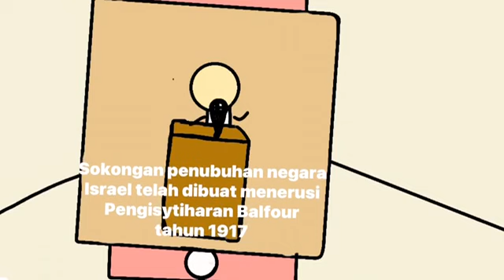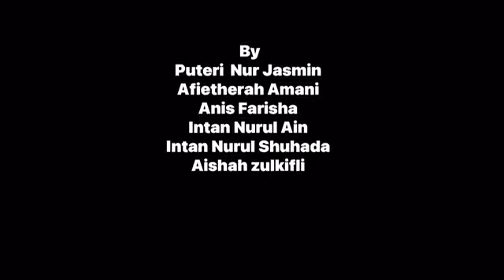Sejarah Bumi Palestin? | Project Based Learning | Palestin Kami Bersamamu